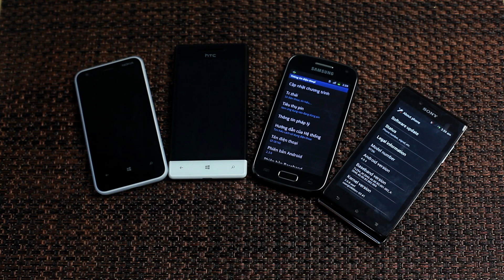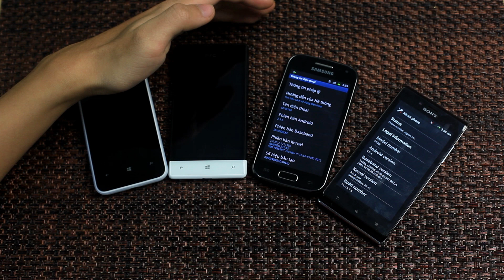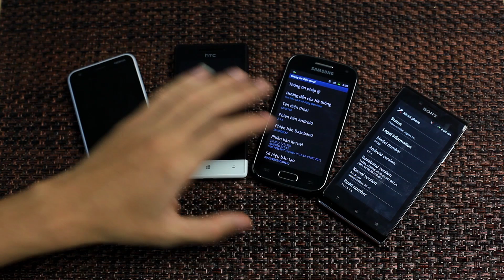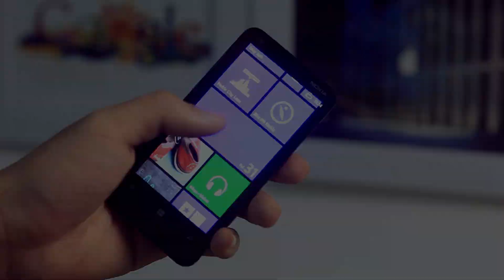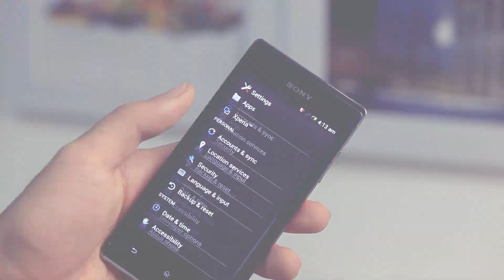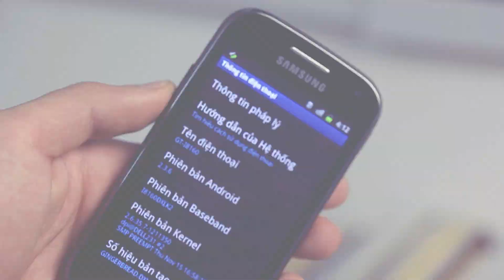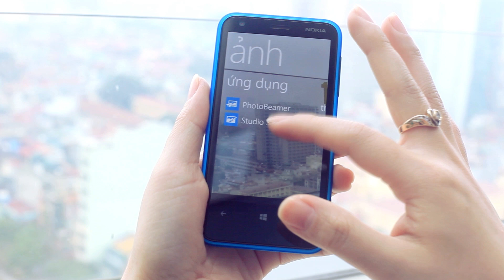Xperia J, Lumia 620, Galaxy Ace 2, HTC 8S: Mua smartphone chính hãng nào tầm 5-6 triệu - P2